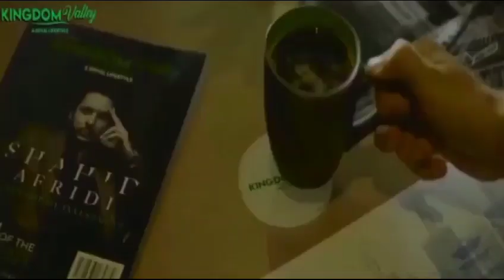حارث عتیق سابق نائب صدر لاھور چیمبر کا بجلی کے بلوں میں بے جا اضافہ کے خلاف سخت رد عمل